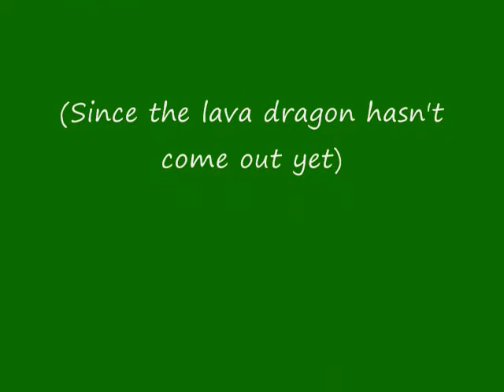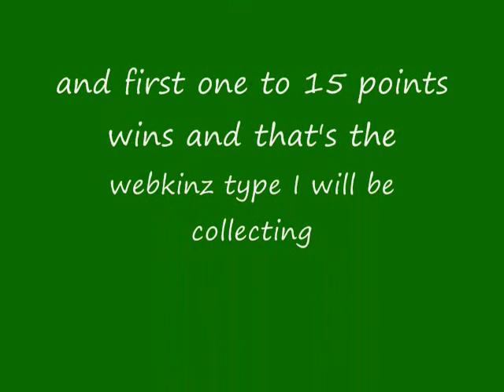The Webkinz Games PREVIEW (Please Watch and Read Description!)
I'm doing a game with my mom called the Webkinz Games. This game will decide what webkinz I am going to collect!!! Only one Webkinz out of four will win, though! This isn't a voting game at all. It is a game that all you have to do is watch the videos! lol Watch this video for more information.

P.S. WHEN I DO PUT THESE VIDEOS ON, PLEASE WATCH THEM IN ORDER! DON'T RUIN IT FOR YOURSELF BY SKIPPING TO THE END TO SEE WHAT WEBKINZ WON... PLEASE DON'T.